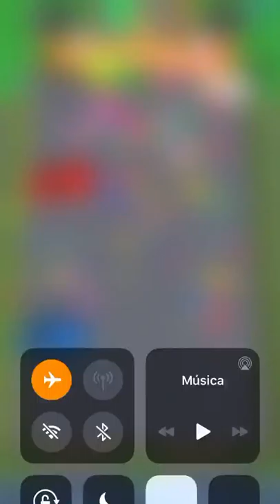HYPERMARKET 3D game iOS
stayathome Like this video